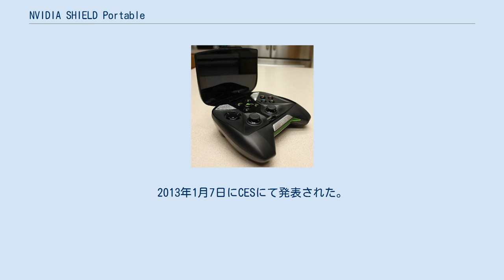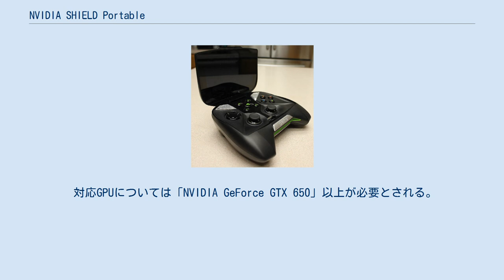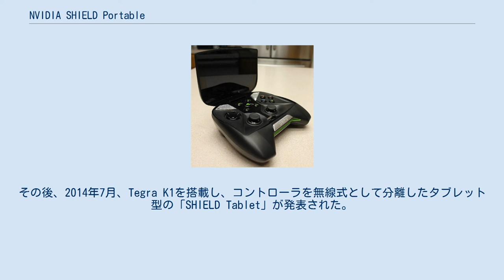NVIDIA SHIELD Portable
NVIDIA SHIELD Portable（エヌビディア・シールド・ポータブル）はNVIDIAが開発した携帯型ゲーム機。
Androidを搭載している。
2013年1月7日にCESにて発表された。
当初の名称はProject SHIELDであったが、正式名称として2013年5月14日にSHIELDと改称され、同年7月31日北米で発売された。
 2014年7月22日、「SHIELD Tablet」の発表に伴い、SHIELD Portableに改称された。
 2013年1月に発表されたプロトタイプはXbox 360用コントローラに似た形状の本体にフリップアップ式5インチタッチスクリーンディスプレイが備わっている。
画面解像度は1280×720ピクセル。
 「Google Play」やNVIDIA運営の「Tegra Zone」を利用する。
 NVIDIAの対応グラフィックカード搭載PC上で動作するWindows用ゲームのリモートプレイが可能である。
 対応GPUについては「NVIDIA GeForce GTX 650」以上が必要とされる。
 NVIDIAのCEOであるジェン・スン・ファンによれば、SHIELDとは汎用デバイスの進化に伴いビデオゲームのビジネスモデルが旧来のクローズドなものからオープンなものに変化しつつある情勢に対応したAndroidデバイスであるという。
そして「我々がSHIELDで提供しようとしているのは、もっとAndroidゲームを楽しめるようにすることだ。発想の基本が違うので、NVIDIAはゲーム機メーカーとは全く競合していない」と発売前に述べている。
同時に、ゲーム機のライフサイクルとは異なり、Tegraのバージョンアップに合わせてSHIELDも毎年バージョンアップしていく意向を示した。
 しかし、2014年1月、NVIDIAはTegra 4の後継SoCであるTegra K1を発表したが、本機のバージョンアップモデルは発表されなかった。
その後、2014年7月、Tegra K1を搭載し、コントローラを無線式として分離したタブレット型の「SHIELD Tablet」が発表された。
その際に本機は「SHIELD Portable」に改称された。
 なお、Shield TabletはSHIELD Portableとは異なり、日本国内での発売が発表された。